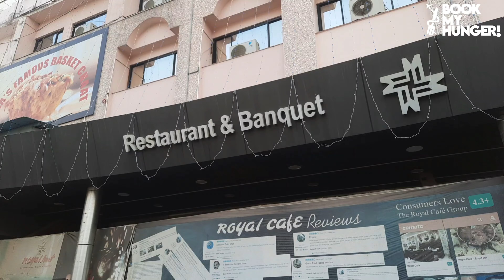Royal Cafe Restaurant | The best Paneer Palak & Dal Tadka | Royal Cafe Lucknow | Book My Hunger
Book My Hunger
food & travel destinations on the go...

In Video

1. Safique Idrisi

If you are interested to learn about Mumbai food tour PLEASE check out remaining video on my channel

This video is showing Mumbai / Kurla food tour information but also try to cover the following subject:
-Best food in Mumbai & Around
-Cheap Food with Family in Mumbai & around

Follow our videos concerning Mumbai food tour and other similar subjects on

Now that you have watched our YOUTUBE videos about Mumbai food tour has it helped?

Or

YOUR FAVORITE PART 🤍